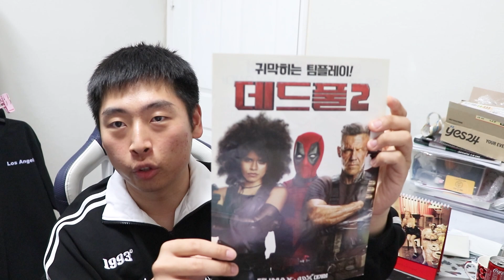Deadpool & Wolverine | Official Trailer Reaction Korean (Deadpool 3) - 데드풀과 울버린 예고편 반응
ryanreynolds 라이언 레이놀즈 Ryan Reynolds
hughjackman 휴 잭맨 Hugh Jackman